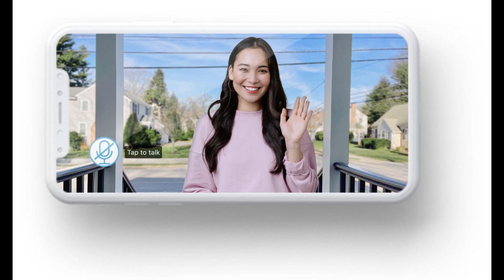Horror as huge 11ft SHARK washes up on popular UK beach... prompting warning from marine